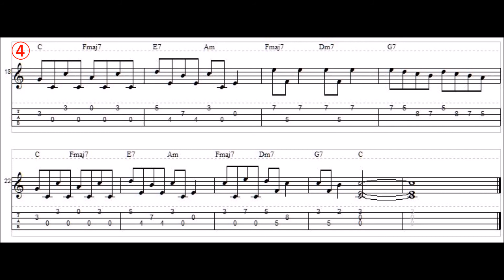放課後の音楽室 / ゴンチチ ウクレレソロ TAB譜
ゴンチチの放課後の音楽室をウクレレ用に作ってみました。
1～3弦しか使用していないので、LOW-G、HIGH-G可です。